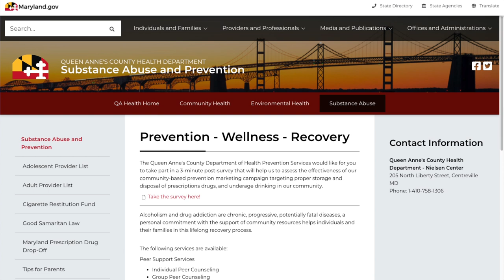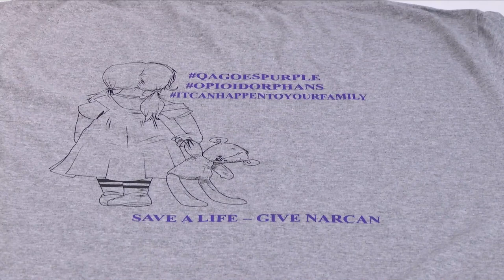Raising Awareness with Debi (QAC Goes Purple)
Debi from QAC Department of Emergency Services stops by the studio to discuss raising awareness of Opioid Addiction/Prevention/Recovery.